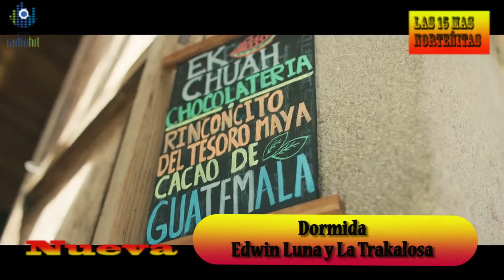Top 10 Hits Norteño de la semana 50 las canciones nuevas (Listas de Popularidad en México)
)Dale me gusta y suscribete para ver cada semana LAS 10 MAS NORTEÑITAS que presenta Los 10 Éxitos de la onda grupera de la semana 50 del 2019 en México y que puedes escuchar en LA NORTEÑITA con canciones mas populares que puedes escuchar todos los días